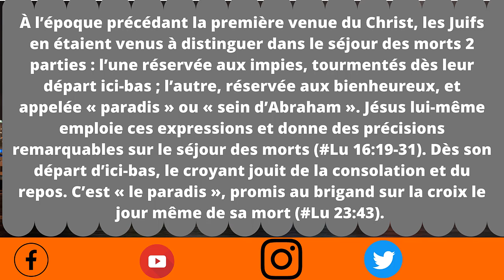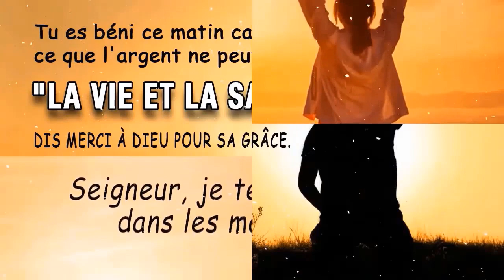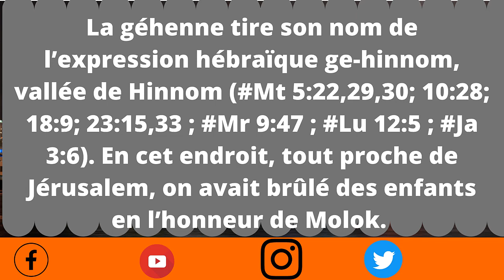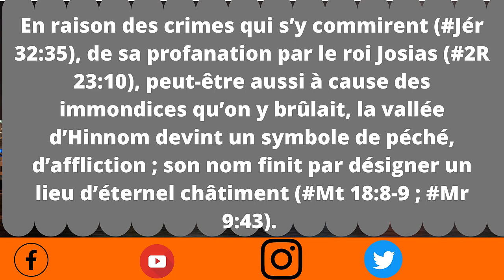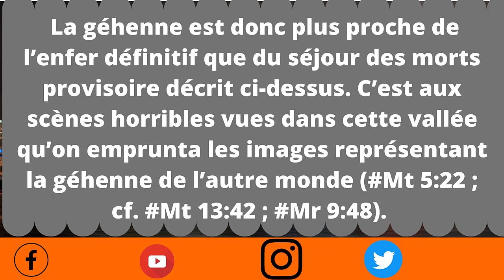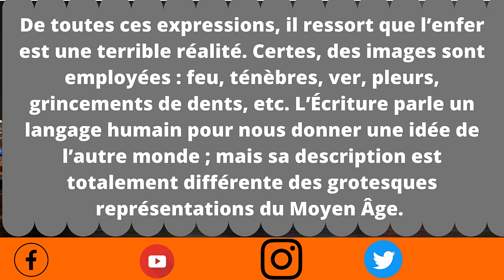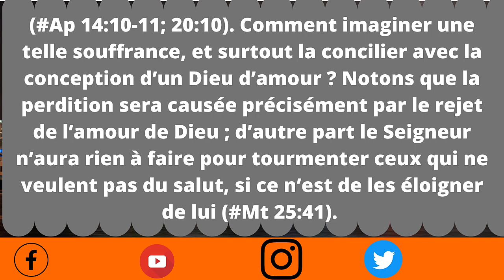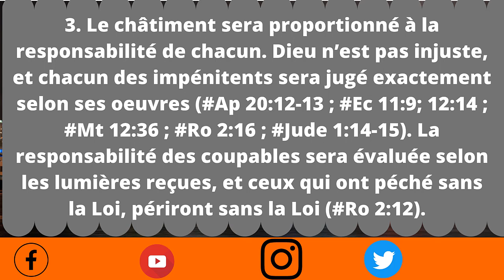La Réalité de l'enfer Etude 4 | PAROLE VIVANTE ET D'ESPOIR